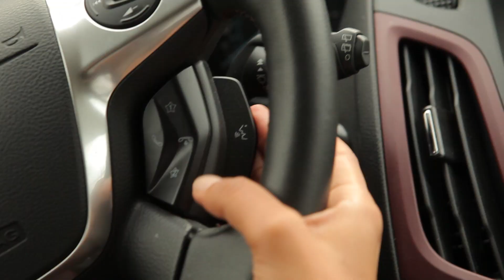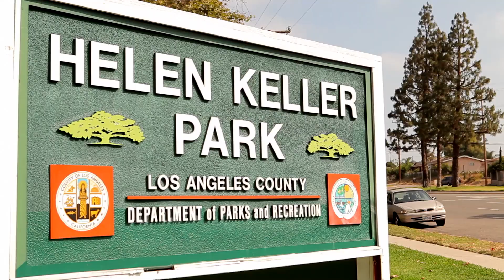A Better LA - Episode 5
A Better LA teams up with PCI for their annual Walk for Life in West Athens.  The Walk for Life is a unifying event that brings together communities that historically have been at odds with one another.